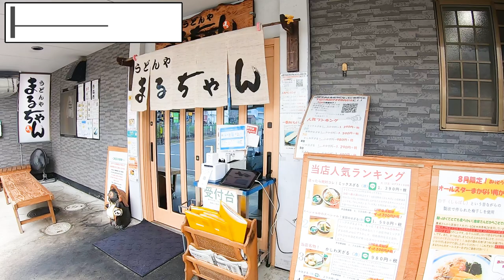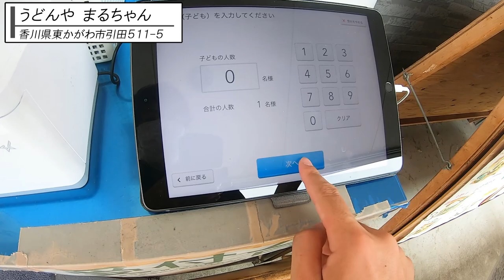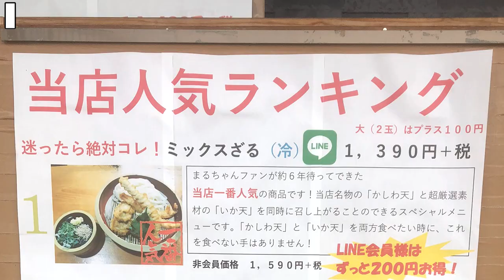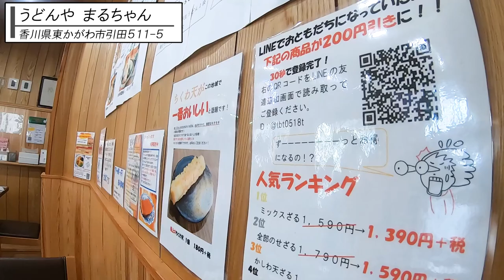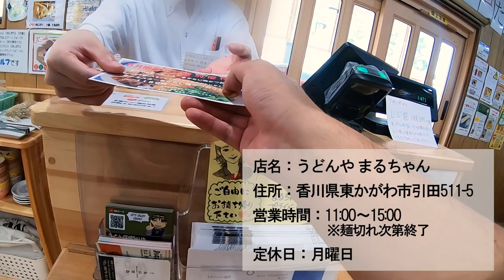【東の消滅可能都市!?】超人気店から大人気の讃岐うどん!!天ざるうどんが美味しすぎ【うどんや まるちゃん】香川県東かがわ市引田511-5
店名：うどんや まるちゃん
住所：香川県東かがわ市引田511-5

＝＝今までに紹介したお店＝＝※個人的に好きなお店(5店舗)に😀
🔳高松市🔳
・わら家
・竹清 本店
・手打うどん 三徳
・誠うどん
・ふるかわ
・川福 本店
・山もり
・善や
・せいご
・誠うどん
・ぼっこ屋
・麺匠 くすがみ
・竜雲
・とらや
・本格手打うどん おか泉
・うぶしな
・日の出製麺所
🔳綾川🔳
・岡製麺所
・岡じま
・なかむら
・山とも
・海侍
・飯野屋
・麦香
・上田うどん店
・歩
🔳まんのう🔳
・大喜多
・三谷製麺
・溜
・手打うどん　源内
・そらいけ
・麺処まはろ
・こだわり手打ちうどん 山
・味泉
🔳東かがわ市🔳
・吉本食品
・うどんや
・うどんや まるちゃん
・六車